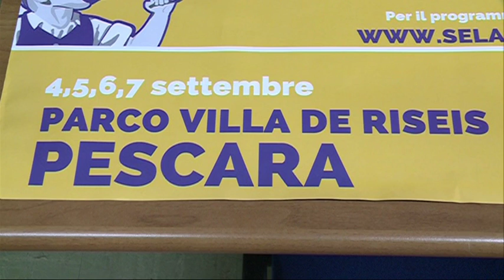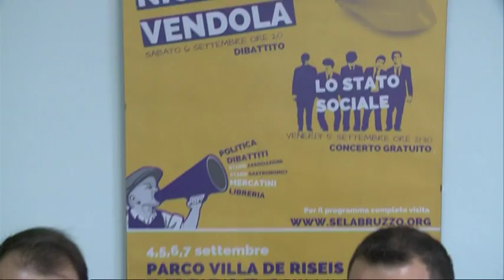SEL festa Adelante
Dal 4 al 7 settembre, Villa de Riseis a Pescara ospiterà la Festa Regionale di Sinistra Ecologia e Libertà. Parteciperanno personaggi importanti della politica nazionale e locale fra cui il sottosegretario Legnini, Nicky Vendola, l'On Gianni Melilla e il presidente della Regione D'Alfonso